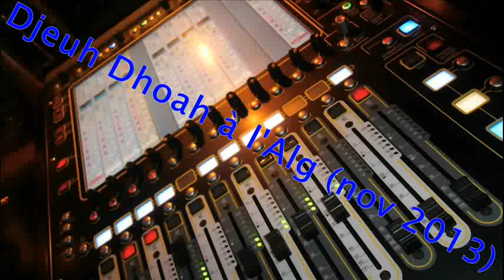Djeuhdjoah et Hilaire Penda à l'Alg (nov 2013)